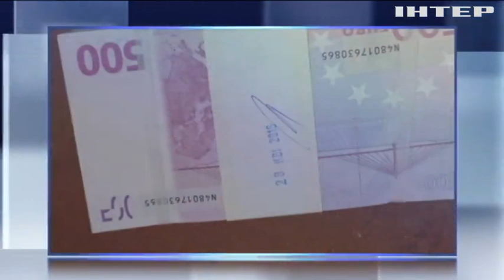Голову Мартусівської сільради затримали за хабар €250 тисяч